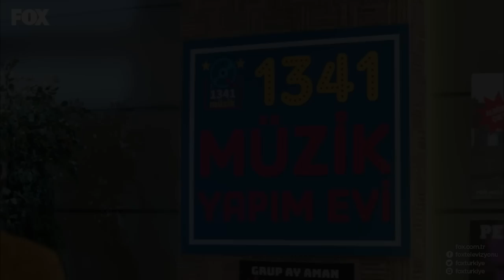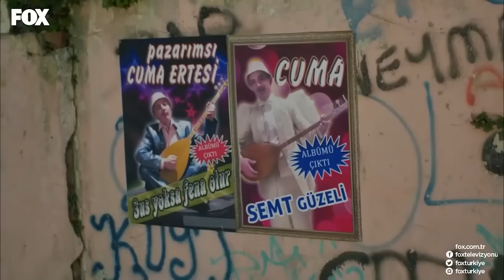Semt Bizim Ev Kira Part 44 - Şevkat Yerimdar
Cuma sonunda zenginlik hayallerine kavuşmayı başarıyor. SİZ İSTEYİN BİZ DOLANDIRALIM

KÜNYE
SENARYO: EROL HIZARCI
YÖNETMEN: BÜLENT İŞBİLEN
YAPIMCI: HAYRİ ASLAN
YAPIM: LİMON FİLM
TÜR: KOMEDİ
KOORDİNATÖR: ŞULE PUSAT